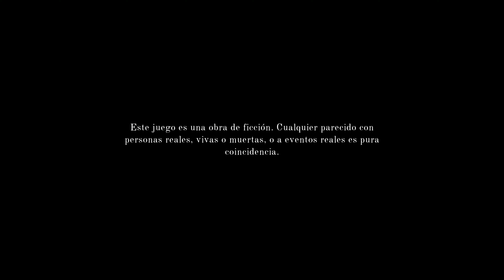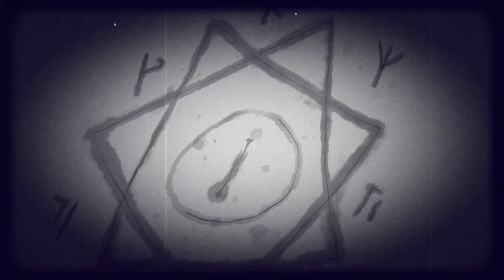Gameplay en español The Last Case Of Benedict Fox 4k 60fps Xbox series X parte 1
Gameplay Walkthrough de The Last Case Of Benedict Fox en Xbox Series X, PC sin comentarios en español a 2160p 60fps HD, un juego en el que se muestra todo, incluyendo las escenas de cine, todas las peleas contra jefes, misiones secundarias, mejoras, atuendos, todos los personajes, los mejores momentos, el jefe final y el final verdadero, el final secreto.

Desciende a un limbo de recuerdos íntimos y decadentes con Benedict , un detective que viaja con su compañero, un demonio.
Usa ese vínculo profano para explorar las mentes de los fallecidos recientemente para buscar pistas mientras descubres los secretos de una enorme y decrépita mansión, el escenario del aterrador asesinato de una  pareja de jóvenes y la extraña desaparición de su hijo.
Te sumergiras en un mundo oscuro e intrigante lleno de organizaciones secretas, rituales prohibidos y crímenes a sangre fría en una aventura arcana que cobra vida con un fascinante estilo artístico inspirado en Tim Burton.

METROIDVANIA EVOCATIVO Y ELABORADO
Lucha contra demonios, explora el subconsciente y resuelve elaborados rompecabezas en una aventura laberíntica inspirada en las pesadillas de Lovecraft, la ficción negra y la música jazz de principios del siglo XX.

DESCIENDE AL LIMBO Y EXPLORA
Usarás el vínculo con un demonio para explorar las mentes de quienes han fallecido recientemente en tu última oportunidad de obtener un testimonio o pistas.
Irás a mundos surrealistas donde los recuerdos, las emociones y los traumas toman forma física, donde te verás sumergido y amenazado por estos.

UN MISTERIO SOMBRÍO E INQUIETANTE
Deberás descubrir los misterios de una antigua mansión, lugar donde se ha encontrado a una pareja misteriosamente asesinada y su hijo ha desaparecido de la faz de la tierra.
Sumérgete en una intriga tan oscura como íntima e inquietante que hará que te enfrentes a los demonios de la familia de forma literal.

COMBATE CON TODO TIPO DE DEMONIOS
Usa tus armas, poderes demoníacos y tu entorno en combinaciones creativas para vencer a demonios, monstruos y sectarios, pero recuerda que la concentración y el enfoque táctico son tus mejores armas.

El videojuego esta disponible en Xbox Series X/S y PC. También esta disponible en GAMEPASS.